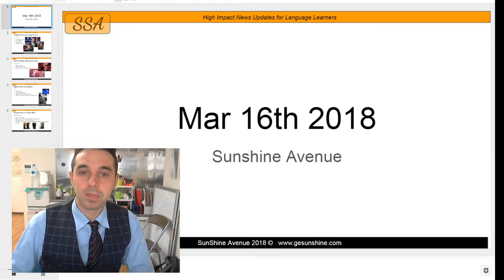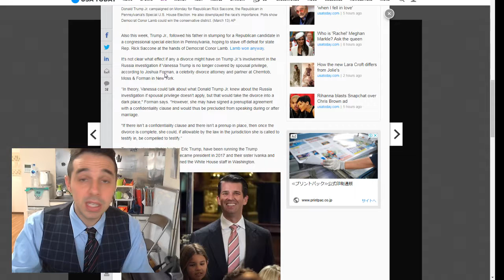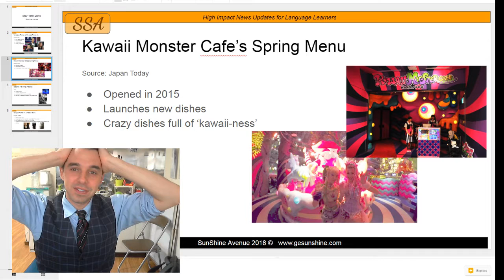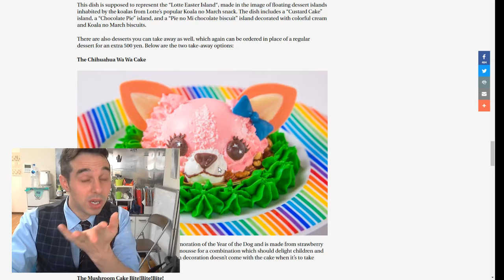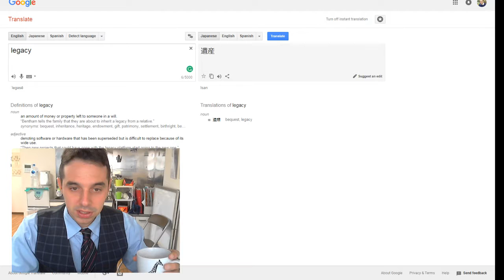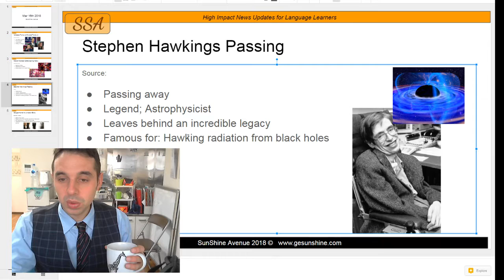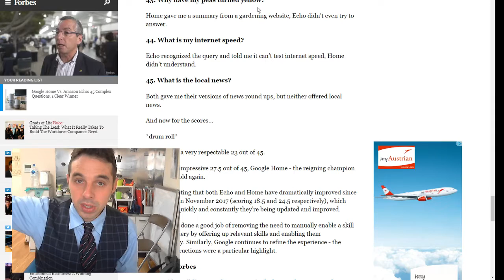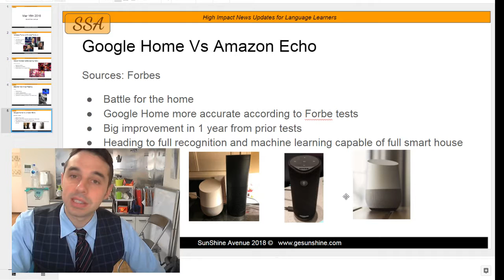News: 16th March 2018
1. Donald Trump Jr
2. Kawaii Monster Cafe
3. Stephen Hawkings
4. Google Home Vs Amazon Echo